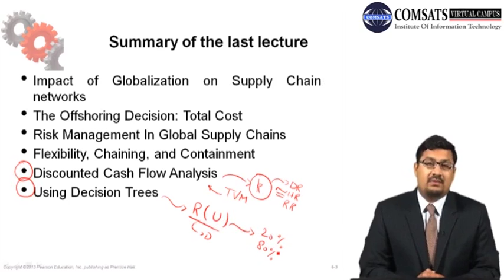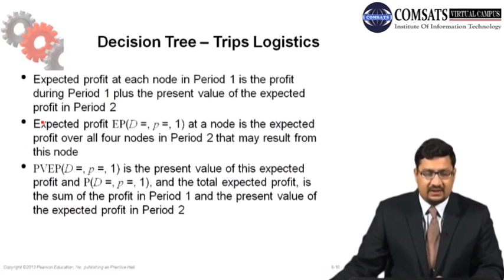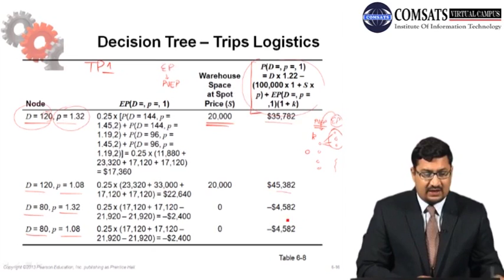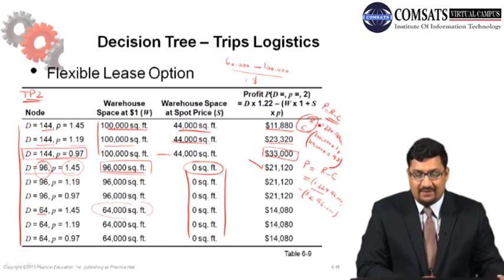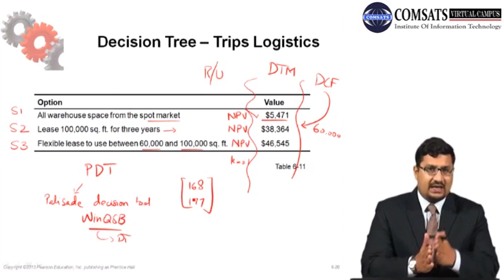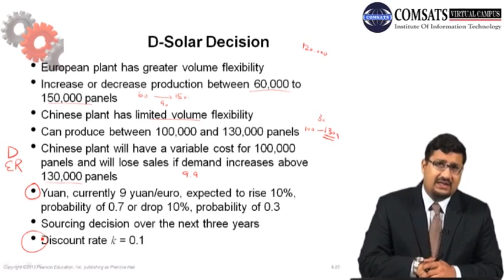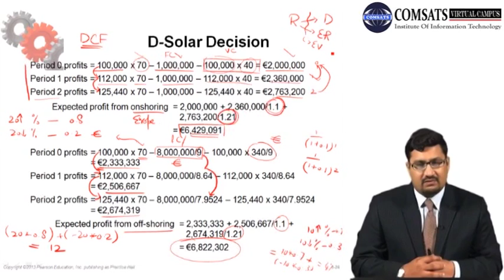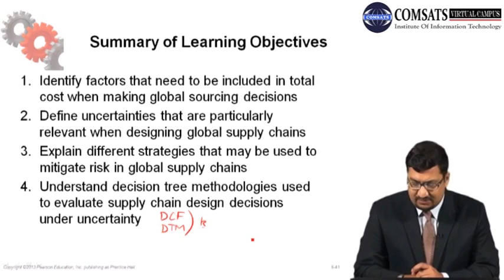Decision Tree Methodology MGT561 LECTURE in Hindi Urdu 17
decision tree diagram,